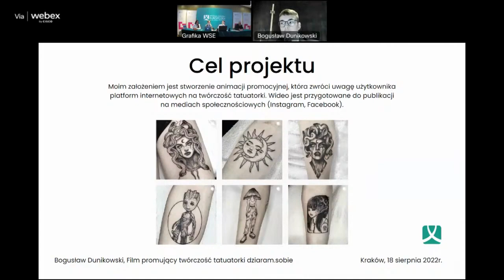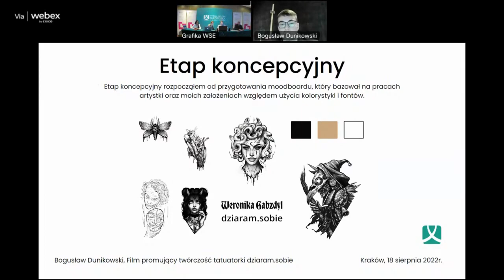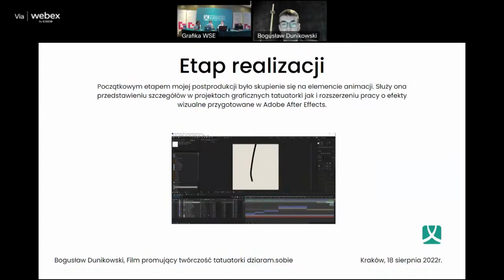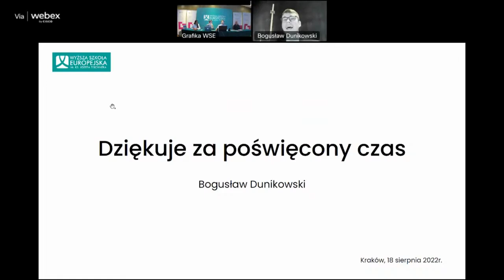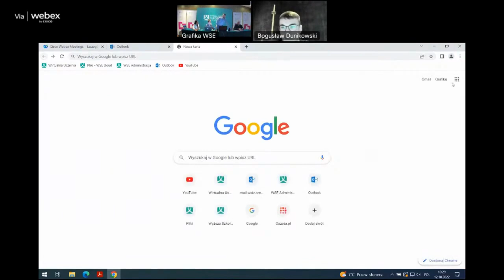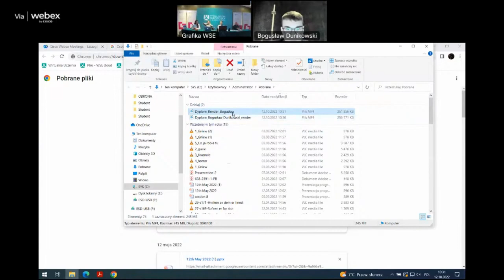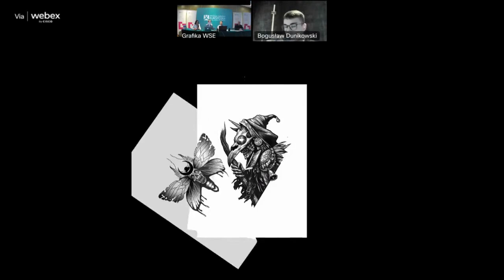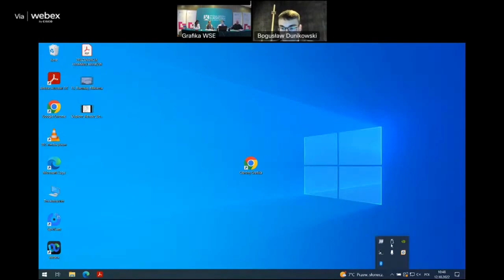Otwarte Obrony Grafiki WSE | Bogusław Dunikowski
↪︎ Obejrzyj spotkania w ramach Drzwi Otwartych 2024 [ENG BELOW]
Autor: Bogusław Dunikowski
Tytuł: Film promujący twórczość tatuatorki dziaram.sobie
Promotorzy: Justyna Górowska, Joanna Wójcik
Kierunek: Grafika reklamowa i multimedia
Ścieżka kształcenia: Multimedia i grafika interaktywna

Author: Bogusław Dunikowski
Title: Promotional Video for the tattoo artist dziaram.sobie
Supervisors: Justyna Górowska, Joanna Wójcik
Faculty: Graphic and Multimedia Design
Specialization: Multimedia and Interactive Design